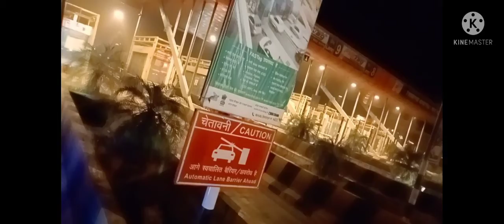new delhi to Uttar Pradesh to nepal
Mummy se door new place nepal shift 😭😭😭😭